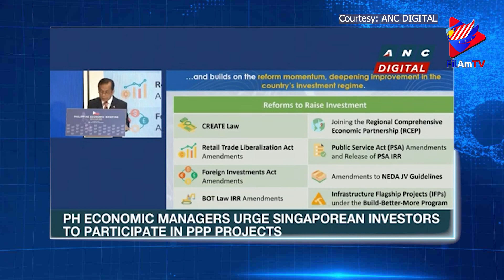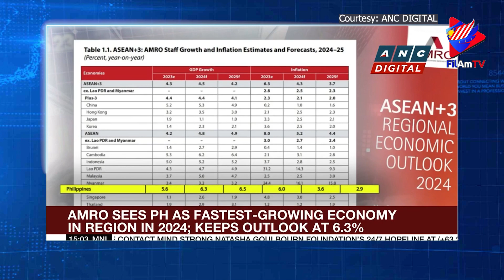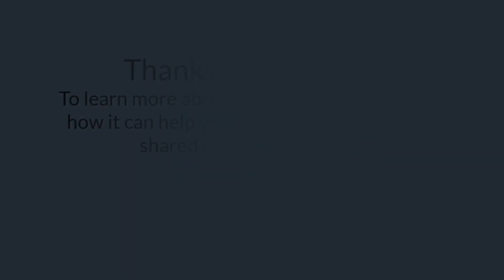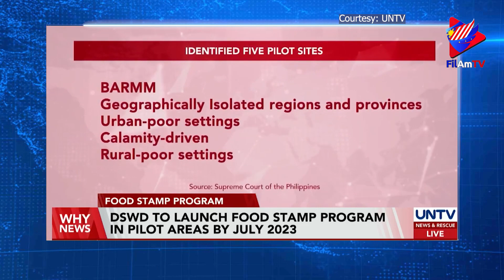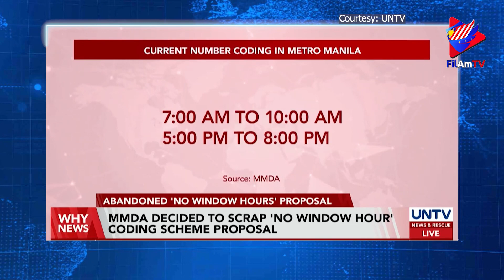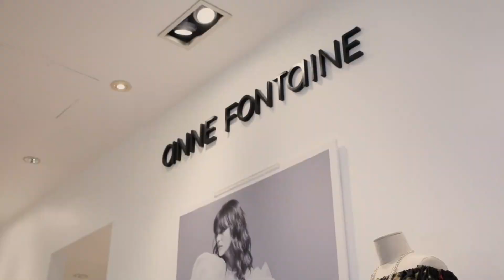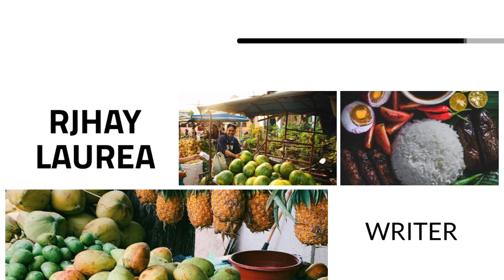Pilipinas Update Episode 3